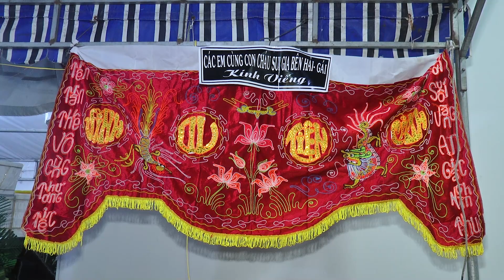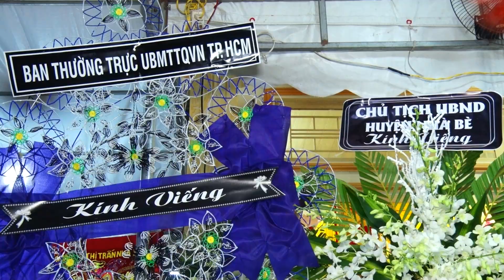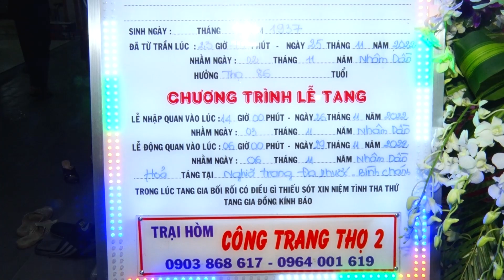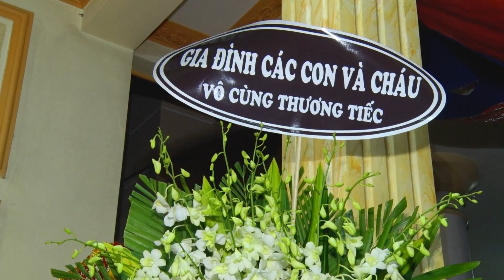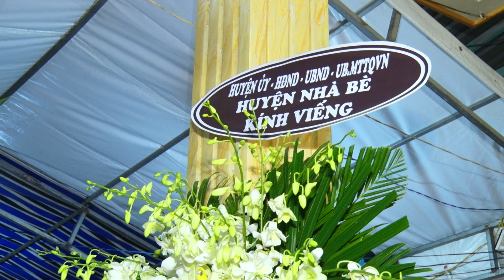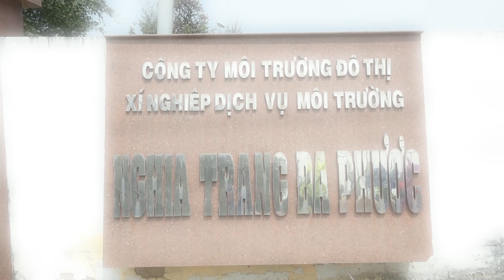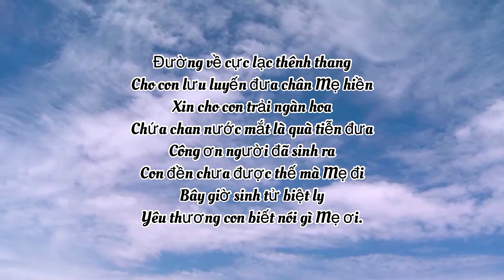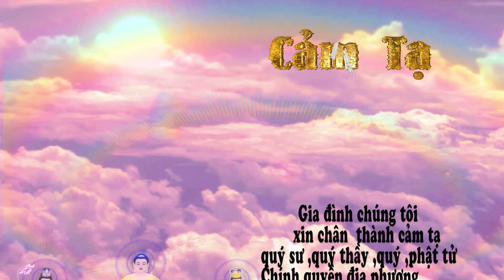Tang Lễ Bà Trần Thị Ba 4 (H.T: 86 Tuổi) Mẹ Chủ Trại Hòm Công Trang Thọ (Nhà Bè)